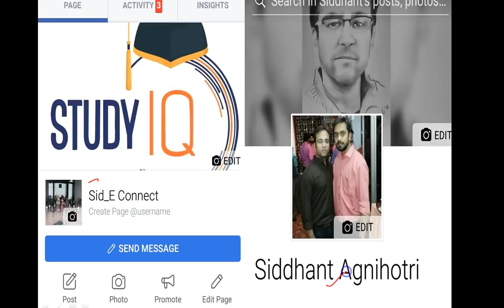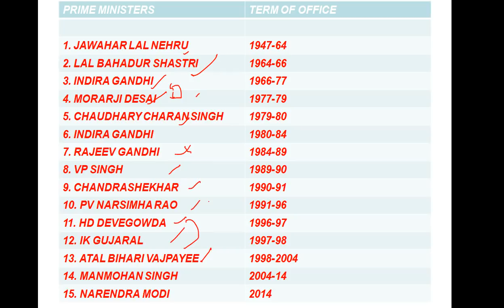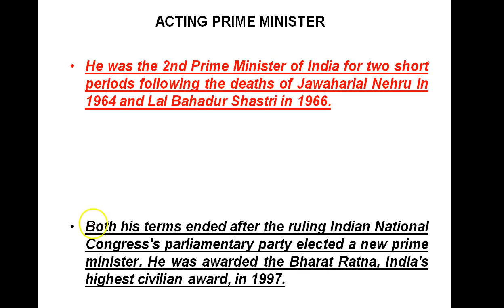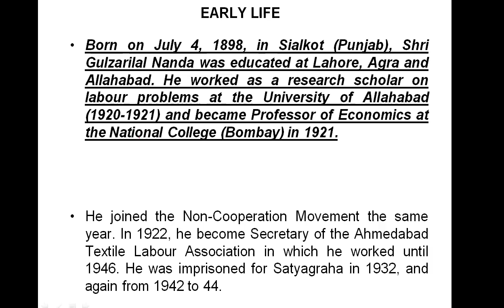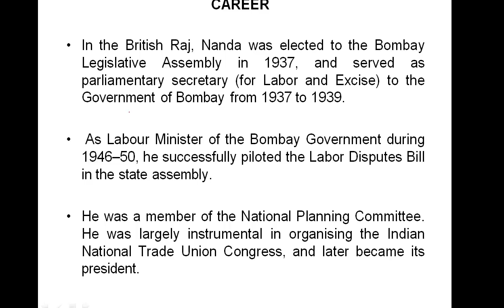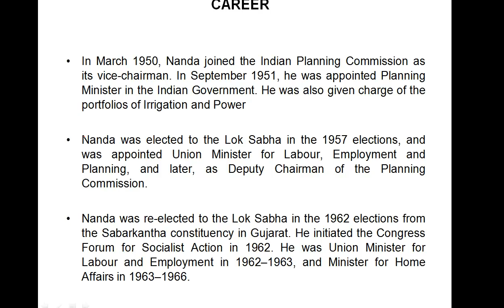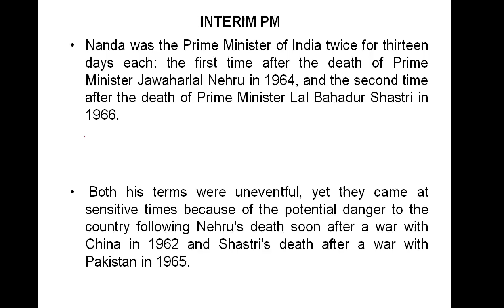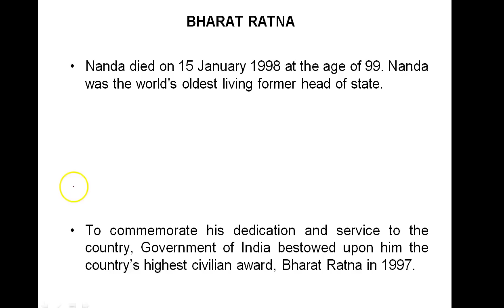Biography of Gulzarilal Nanda, Former Acting Prime Minister of India, Bharat Ratna award winner